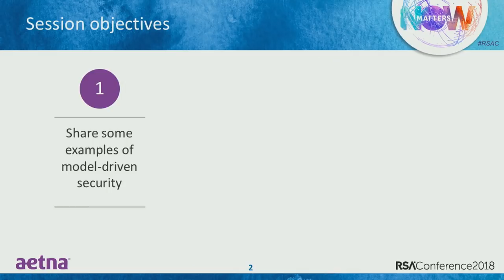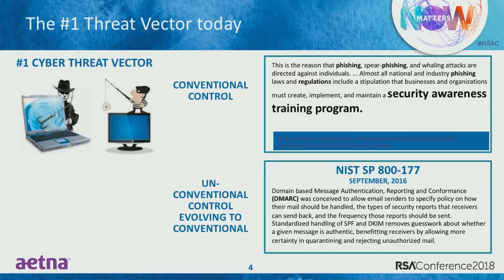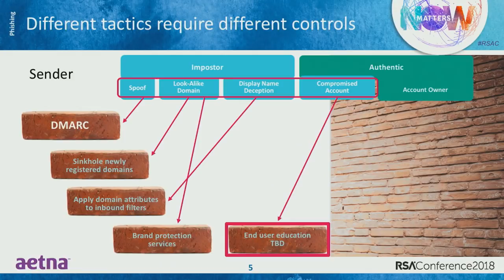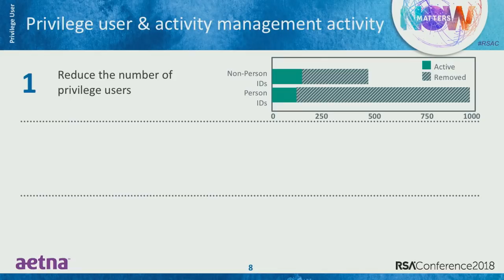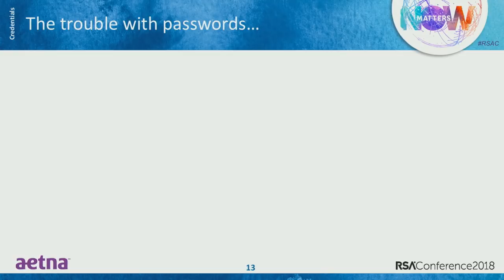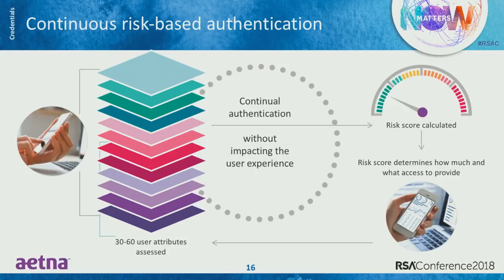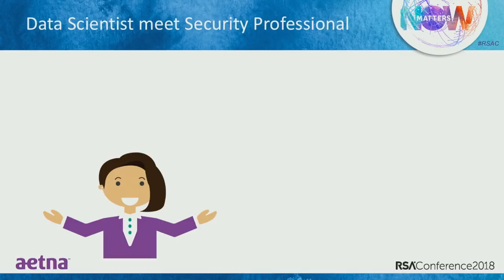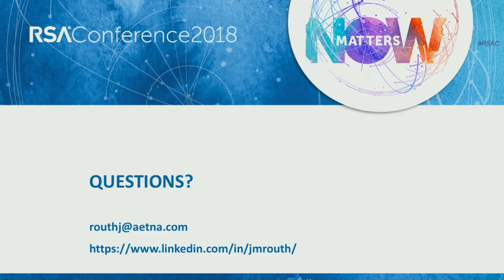Model-Driven Security: It’s Closer than You Think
James Routh, CSO, Aetna

This session will explore five to seven different implementations of models (machine learning) that drive frontline security controls and what the journey was like in the implementation. The implementation approach started out as a “Big Data for security” program and resulted in six other independent implementations of machine learning driving frontline security controls that have talent implications.

Learning Objectives:
1: Learn why model-driven security is here today.
2: See how the implementation approach is not limited to large, sophistcated enterprises.
3: Understand why the growth of unconventional controls using models will continue.